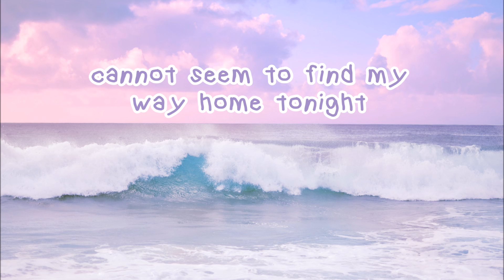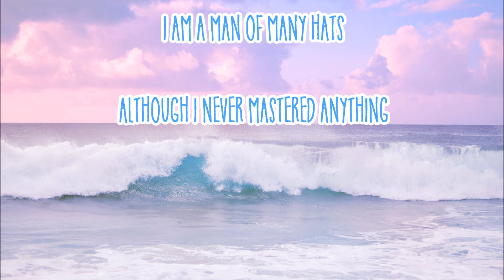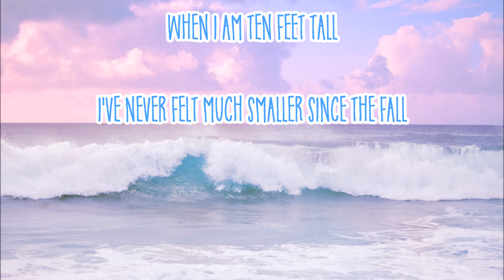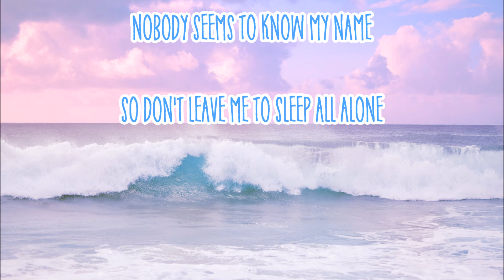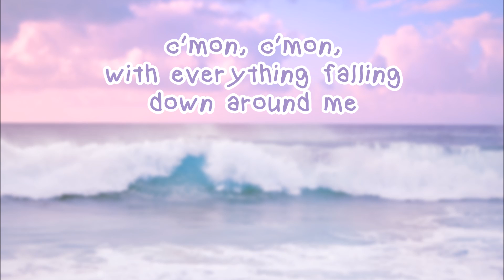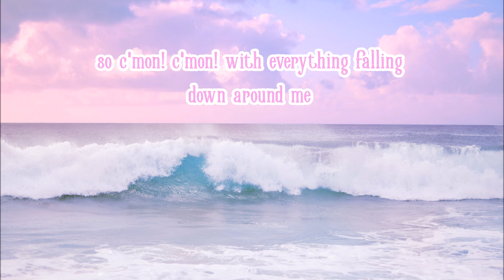c'mon // panic! at the disco feat. fun. [lyrics]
made this one cause i love the song and the only other lyric video for it looked kinda eh (no offense to that person or anything!)

lyrics in purple are brendon urie, blue is for nate ruess, and pink is for the both of them!

requests are welcome, just drop a song in the comments if u want!

lyrics:

[Brendon]
It's getting late, and I
Cannot seem to find my way home tonight
Feels like I am falling down a rabbit hole
Falling for forever, wonderfully wandering alone

What would my head be like
If not for my shoulders
Or without your smile
May it follow you forever
May it never leave you
To sleep in the stone,
May we stay lost on our way home

[Brendon]
C'mon, c'mon, with everything falling down around me
I'd like to believe in all the possibilities

[Nate]
If I should die tonight
May I first just say I'm sorry?
For I never felt like anybody
I am a man of many hats
Although I never mastered anything

When I am ten feet tall
I've never felt much smaller since the fall
Nobody seems to know my name
So don't leave me to sleep all alone

[Brendon]
Try not to mistake what you have with what you hate

[Brendon and Nate]
It could leave, it could leave, come the morning

[Nate]
Celebrate the night
It's the fall before the climb

[Brendon and Nate]
Shall we sing, shall we sing, 'til the morning

[Brendon]
If I fall forward, you fall flat

[Brendon and Nate]
And if the sun should lift me up
Would you come back? C'mon!

[music interlude]

[Brendon]
I'd like to believe in all the possibili—

[Brendon and Nate]
So c'mon, c'mon, with everything falling down around me

[Brendon screams] YEAH YEAH YEAH!

[Brendon]
It's getting late and I, cannot seem to find my way home tonight.